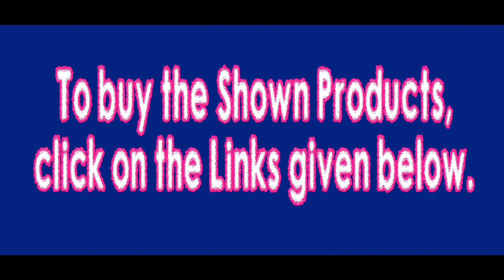Latest Paper Silk Saree with Blouse Below Rs 800 | Paper Silk Saree with Buying Link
Saree Types :

Georgette Sarees
Silk Sarees
Crepe Sarees
Wedding Sarees
Bridal Sarees